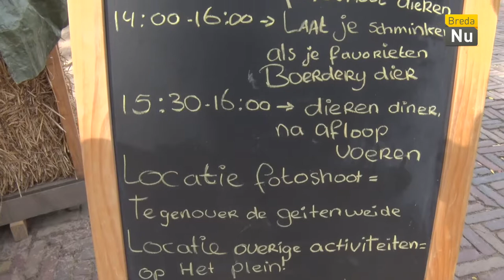Weekoverzicht - Week 40